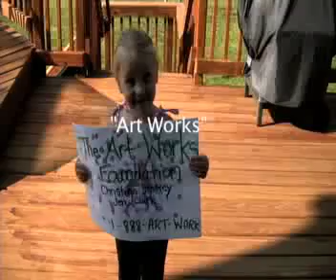Arts Integration PSA Stalvey/Clark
A public service announcement promoting integration of the Arts into schools